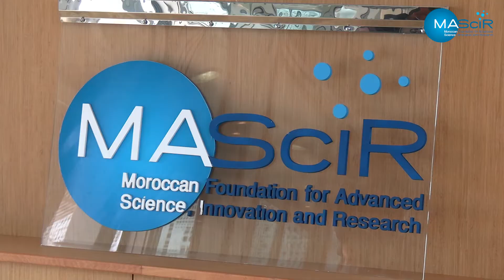Fondation MAScIR - Visite de SEM. IBRAHIM Achraf, Ambassadeur de l'Egypte au Maroc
La Visite de Son Exellence Monsieur IBRAHIM Achraf, Ambassadeur de l'Egypte au Maroc à la Fondation MAScIR dans le cadre de la « Semaine interrégionale sur les technologies émergentes au service du développement dans la région des Etats-Arabes et la région Afrique », organisée du 13 au 18 décembre 2020 par l’Union Internationale de la Télécommunication, la Fondation MAScIR, centre de recherche marocain multidisciplinaire, en partenariat avec le Système des Nations unies pour le développement SNUD , le bureau de la coordinatrice résidente de l’Organisation des Nations Unies au Maroc et l’Ambassade de Suisse au Maroc